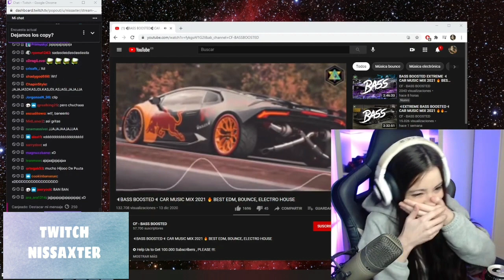Nissaxter tiene sentido del humor ¿?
apoyar en twitch a nissaxter